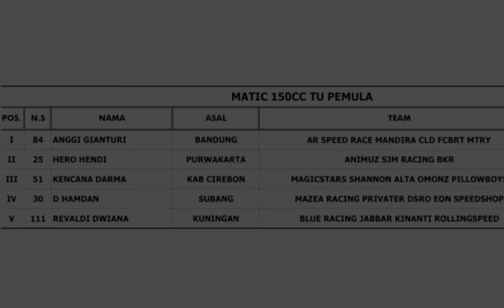Race Matic 150 cc TU Pemula. RoadRace Brigif Cimahi 25-26 Februari 2022